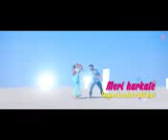Hum Nashe Mein Toh Nahi (Lyrical) Bhool Bhulaiyaa 2 | Kartik